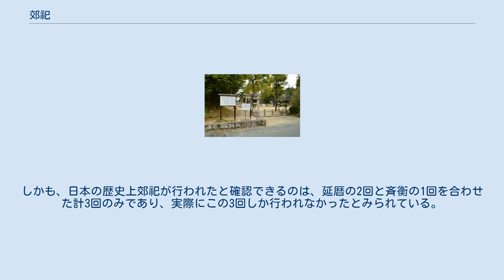郊祀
郊祀（こうし）とは、中国において天子が王都の郊外において天地を祀った祭。
円丘を築いて併せて皇祖を祀ったことから、円丘祭（えんきゅうさい）とも称する。
 冬至の際には天子が自ら王都の南郊に至って天を祀り、夏至の際には天子が自ら北郊に至って地を祀る。
大唐開元礼などに詳しい記述が残されている。
 推定地の杉ヶ本神社 （枚方市片鉾本町） 桓武天皇先帝御追尊之地碑 （伝承地の交野天神社） （枚方市楠葉丘） 日本では『日本書紀』において神武天皇が即位後に鳥見山にて霊畤（まつりのにわ）を設置して郊祀を行ったとされる（神武4年2月甲申条）が後世の脚色であり、かつその祭礼の記述内容も中国の郊祀とは異なるものである。
 中国の影響を受けて行われた郊祀の最初は、桓武天皇の漢風化路線の一環として延暦4年11月10日と同6年11月5日に長岡京の南郊にあたる河内国交野郡の柏原（交野柏原）にて郊祀が行われたものである。
現在の大阪府枚方市片鉾に昭和初期まで存在した小さな円丘がその祭場の跡だと言われている。
後者の際に天皇の実父である光仁天皇を併せて祀り、また祭文も「是天上帝に告ぐ」とする中国の郊祀の体裁を採用している。
これは、中国文化の導入を通じた律令政治の再建を意図するとともに、天皇の母方である渡来人系の和氏一族を通じて中国文化に親しんでいたこと、壬申の乱以来の天武天皇系皇統が断絶して天智天皇系皇統が再興されたことを「新王朝」創業に擬え、「新王朝」の都である長岡京で天に対してその事実を報告する意図があったと言われている。
 その後、文徳天皇の斉衡3年11月22日から翌日にかけて同じく柏原で郊祀が行われている（『文徳実録』）。
だが、この時には既に平安京に遷都して久しく、一応柏原も平安京の南郊ではあるとは言え距離的には離れており、なぜ、平安京からみて、より近い土地に新たに祭壇を設置しなかったのか、延暦6年以来70年余り行われた記録の無い郊祀が復活したのかなど謎が多い。
しかも、日本の歴史上郊祀が行われたと確認できるのは、延暦の2回と斉衡の1回を合わせた計3回のみであり、実際にこの3回しか行われなかったとみられている。
日本における郊祀開催の経緯を巡っては多くの謎が残されている。